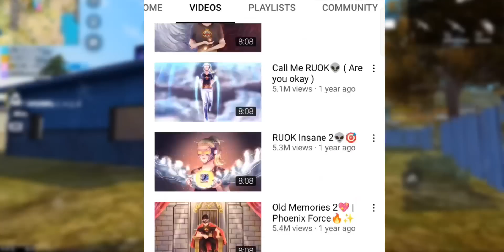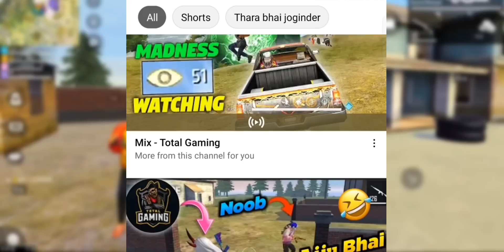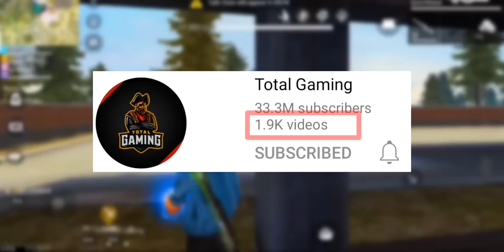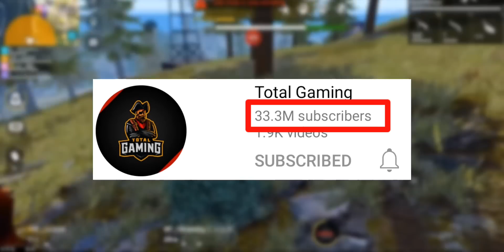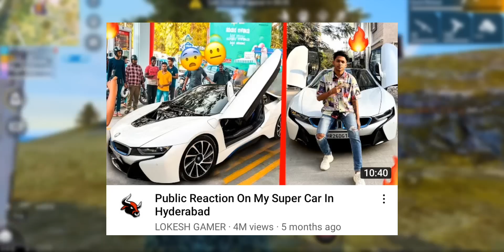TOTAL GAMINGಗೆ ಯಾಕೆ 3 ಕೋಟಿ SUBSCRIBERS ಆದ್ರು? HOW TOTAL GAMING GOT 3 CRORE SUBSCRIBERS FREE FIRE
Panchu 800 free fire kannada facts

So guys
Nim brother
ide tarahada content video ne
madodu
Trending topic video ne maadodu
ok na

matte nanu e tara video maadidre
Kannada community ge yenu aagla

Edanna nanu Atitude nalii Heltaella

1.Garena Free Fire Indonesia Live
2.Garena Free Fire Brazil Live
3.Garena Free Fire Brasil Live
4.Garena Free Fire India Live
5.Garena Free Fire Singapore Live
6.Garena Free Fire Thailand Live

the human lives or reality.The Things that are shown
in this video is basically a things that never existed in
real life It's all about a online game named free fire
and whatever is shown in this video is not made to
harm anyone.This video is made only for
entertainment purposes Please Dont Take it seriously